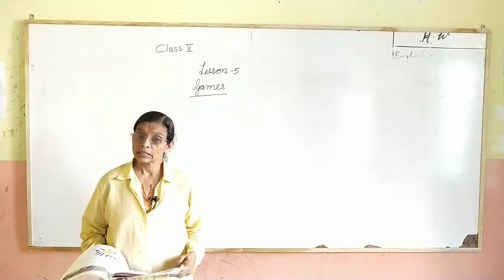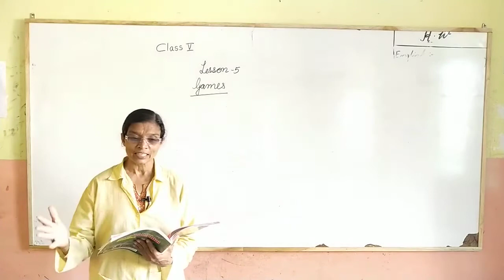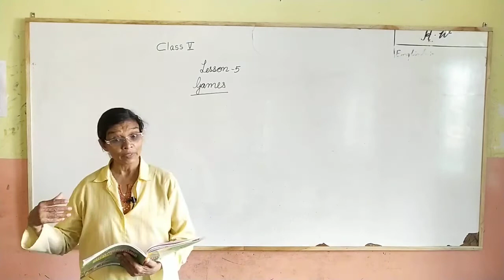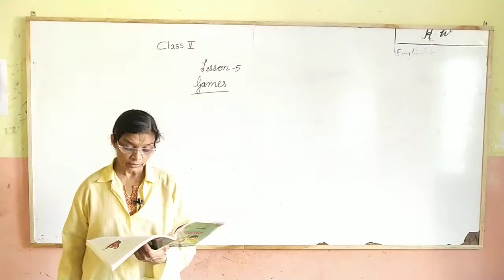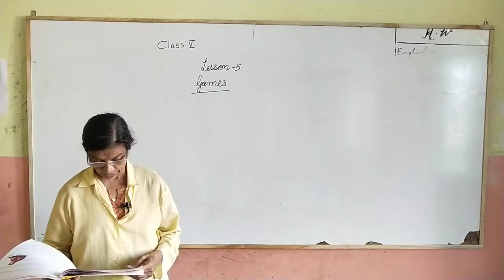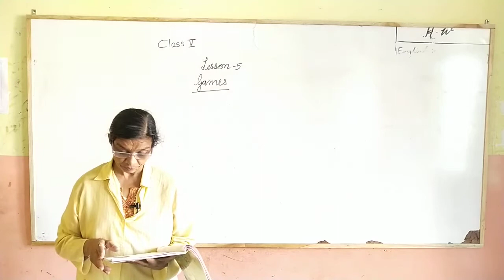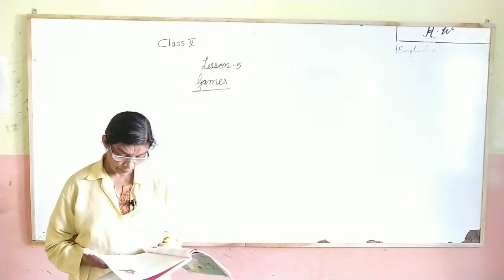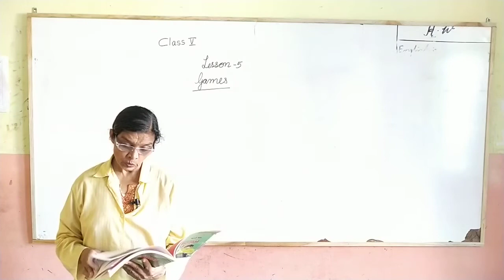CLASS 5th EVS CHAPTER - 5th (GAMES)